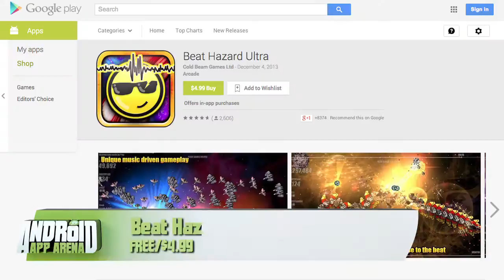Beat Hazard Ultra: Android App Arena 10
Hands-on review of the game Beat Hazard Ultra.